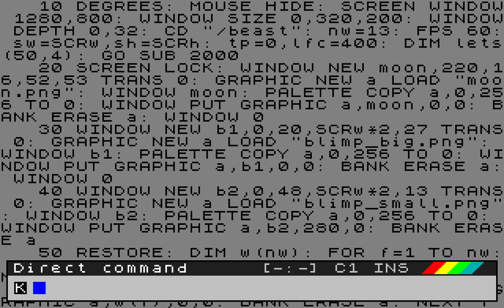Follow Friday 12th March 2021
As promised, here is my epic BASIC creation mainly for @jimblimey, but also to all my friends that make twitter a nice place to be. All graphics from Shadow of the Beast, music is from the PC-Engine version. Font is by Daxx of Tristar.

100% BASIC, no machine code :)